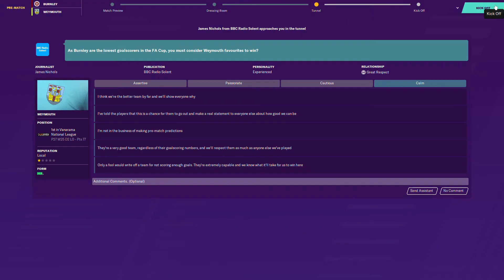FA Cup | Burnley v Weymouth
Third Round
Turf Moor